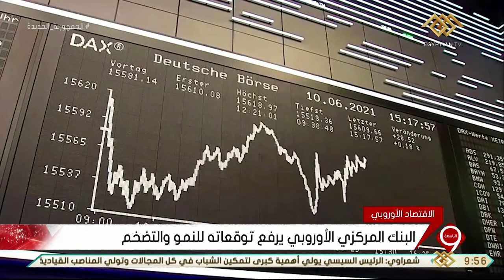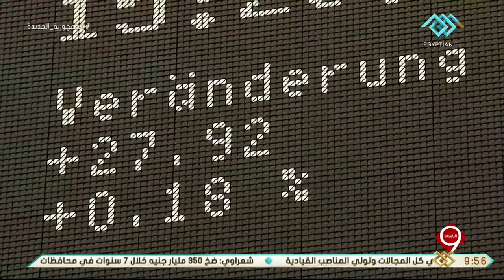نشرة التاسعة | أسعار الذهب والعملات مقابل الجنيه المصري مع آية الكفوري